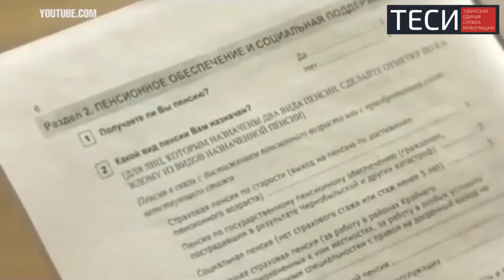В Туве пройдет опрос населения